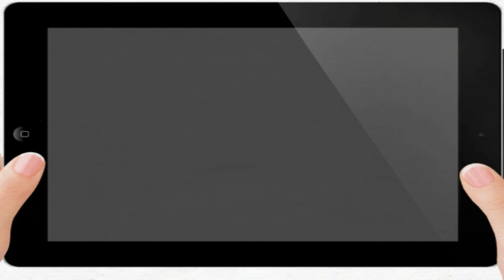Shine Bright (Window Cleaning)